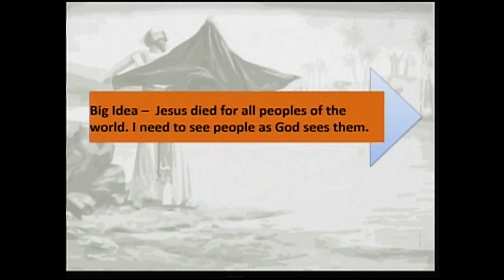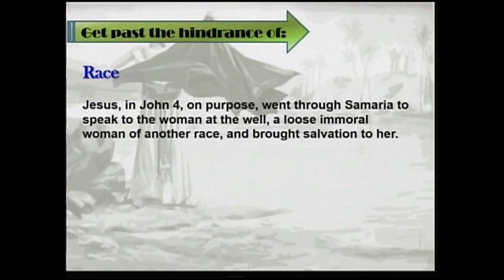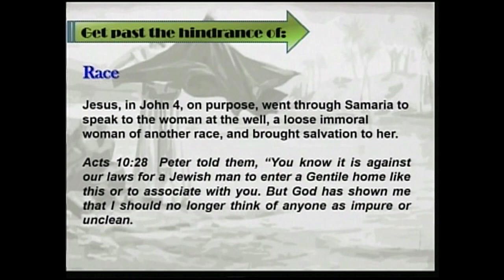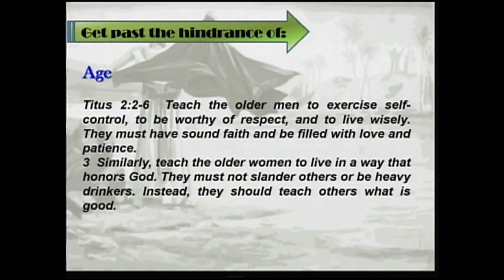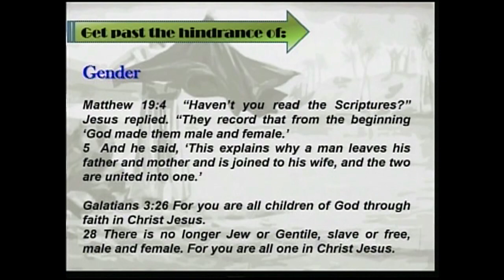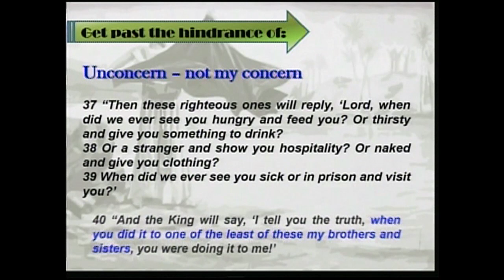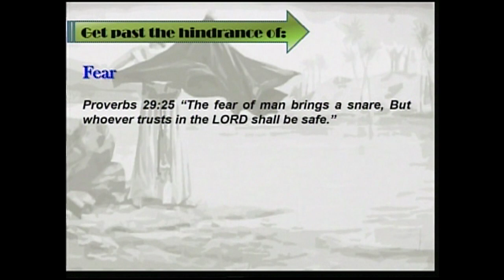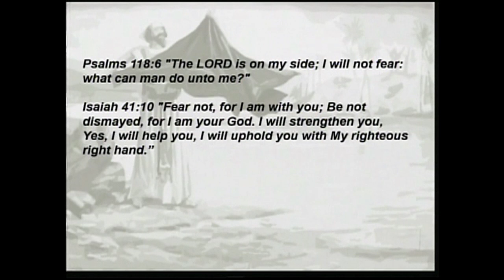Overcoming Prejudice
2 Kings 5
Elisha:  God's Miracle Man